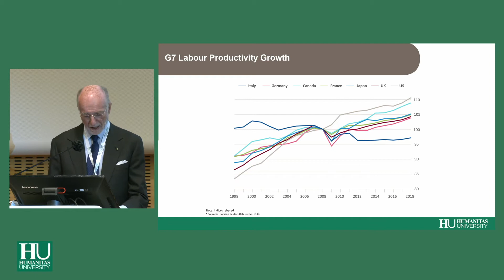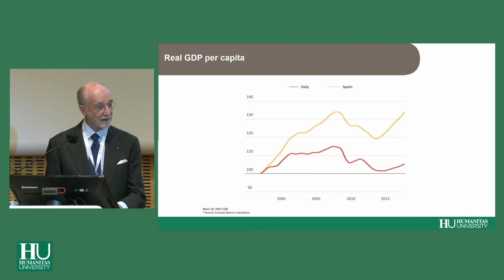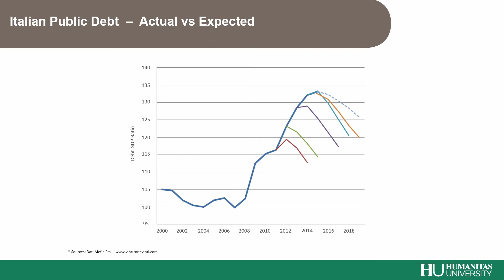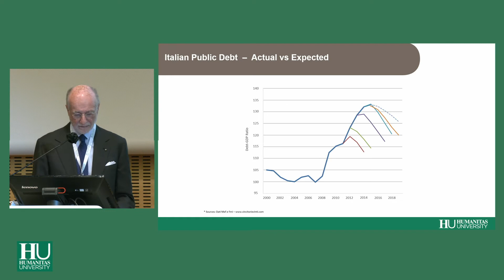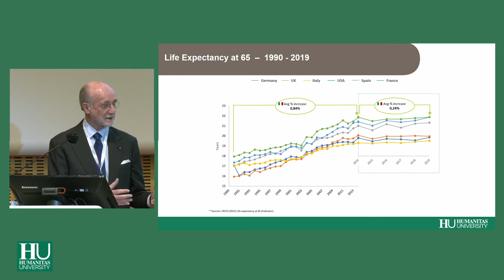Gianfelice Rocca, President of Humanitas University – Opening Ceremony of the Academic Year 2021/22